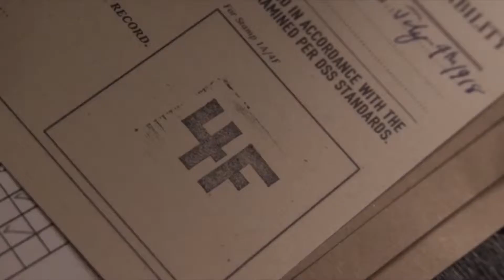Marvel Cinematic Universe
Part one of my MCU edits as a tribute to 10 years of Marvel Studios.
I watched all the movies, "Avengers: Infinity War" included and I'm a big fan of the Marvel Universe.